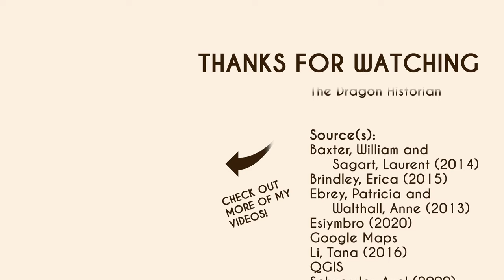The History of Nanyue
00:00 Intro
00:03 Qin conquest of Baiyue
00:48 Nanyue
01:49 First Era of Northern Domination
02:23 Second Era of Northern Domination
02:41 End credits